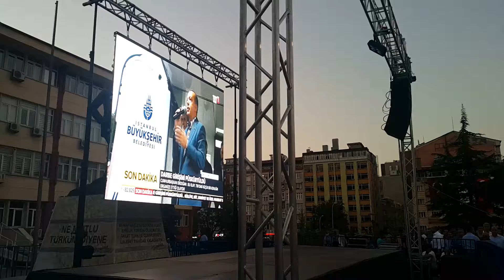Zafer Meydanında nöbet devam ediyor